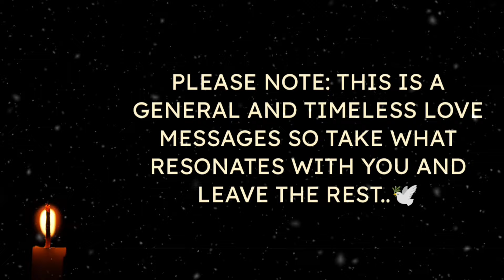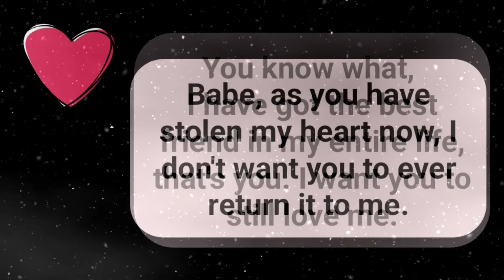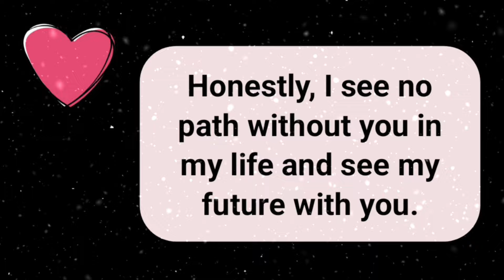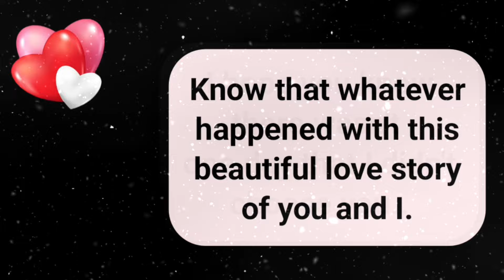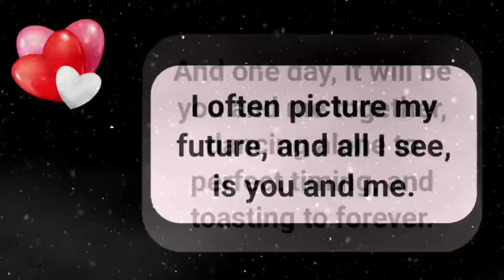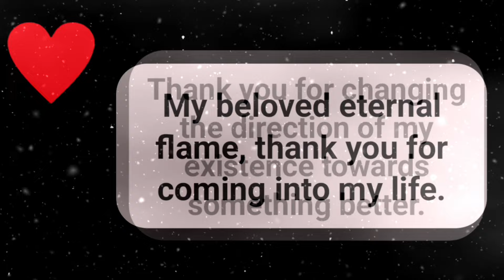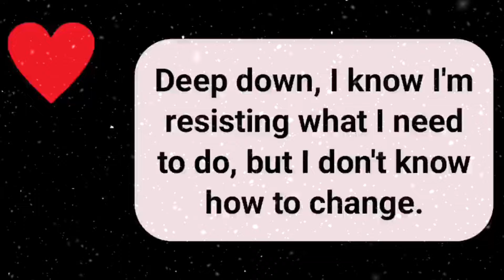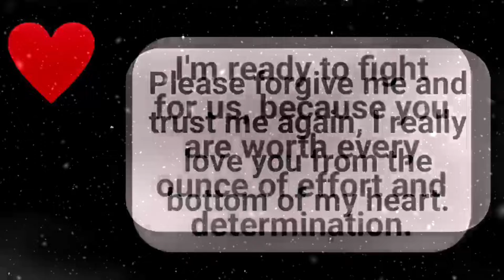♾️🧿(EXTREMELY ACCURATE)🧐💌🌹This is what They want to tell you but can't?💖💚💖lovemessages